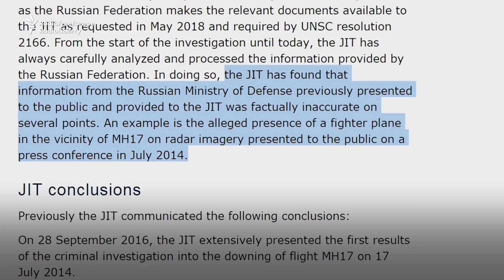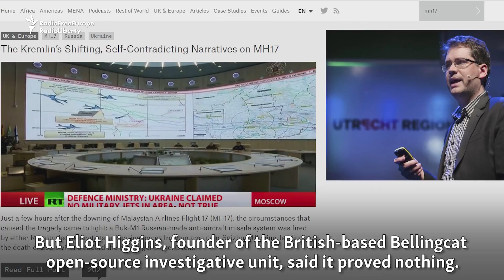New Russian MH17 Claims Met With Skepticism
New claims by Russia about the shooting down of a Malaysian airliner over Ukraine in 2014 have been met with widespread skepticism.